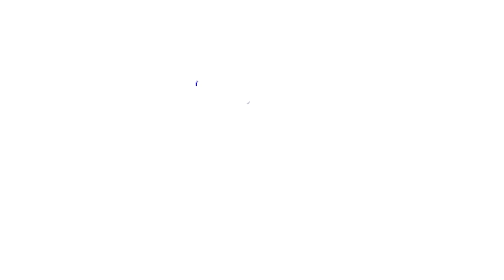VIDEO REAKSI MENEGANGKAN PERSIB VS PERSITA TANGERANG |GOL GOLOTOK RASHID HANCURKAN CANON BALL IRSYAD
Mantap lur..sebuah pertandingan yang sangat menegangkan antara Persib Bandung VS Persita Tangerang di Stadion Wibawa Mukti Bekasi.
Persib Bandung berhasil mengalahkan Persita Tangerang dengan skor tipis manis  2 - 1 yess.
Mohammed Rashid menjadi aktor kemenangan tersebut dengan dua gol kerennya.
Persita Tangerang sempat menyamakan kedudukan menjadi 1 - 1 lewat tendangan canon ball pemain mudanya Irsyad Maulana wow namun MOHAMMED Rashid mengubah skor menjadi 2 - 1 untuk kemenangan Persuib Bandung dengan gol pelan tapi pasti gol golotok cenong bro.